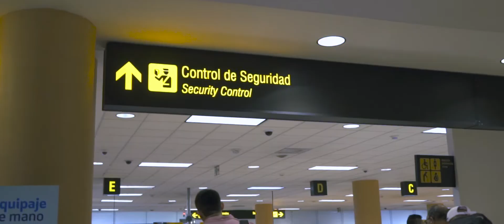Plus2 Peru - Episode 4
To get inspired for our new winter range we (Steve and Josh) travelled all the way to Peru, South America. Rich in culture, history and it's own unique style - we worked with talented local artists to create a new range we think you'll really love.

We also wanted to give you a bit of an insight in to the guys behind the brand, how we design new ranges...oh and us having a bit of fun along the way.